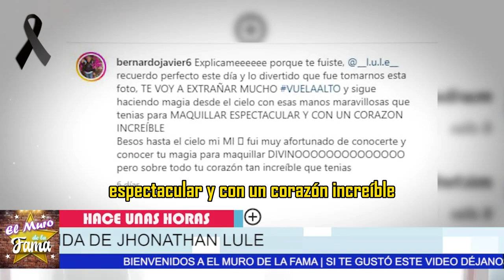🖤🎚️ ¡ 𝗧𝗘𝗟𝗘𝗩𝗜𝗦𝗔 𝗘𝗡 𝗟𝗨𝗧𝗢! Presentadores del programa Hoy Lamentan La Perdida de Querido Compañero 😭🎚️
elmurodelafama

¡ BIENVENIDOS ‼️

Entertainment
Television program
noticias de espectaculos
espectaculos noticias
noticias de la farandula
tv mexicana
Televisa espectaculos
chismes
escandalo de los famosos 2021
farandula 2021
chisme de farandula
karol tamiko
programa hoy
suelta la sopa
polemica
Ventaneando